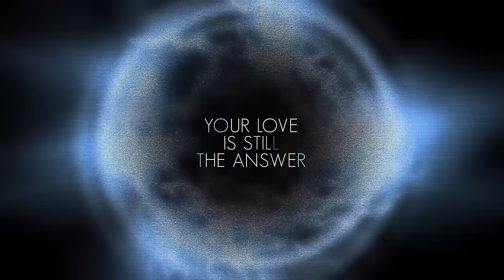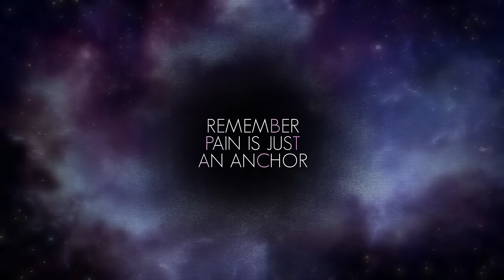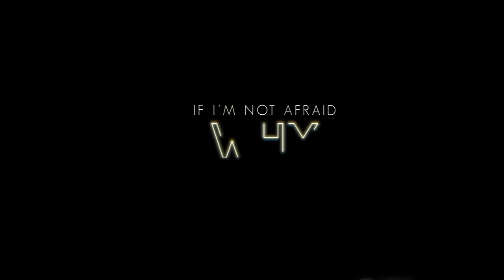Thousand Foot Krutch - Honest (Lyric Video)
Official Lyric Video for "Honest" by Thousand Foot Krutch

Video produced by Thinkswell.

Listen to more of TFK’s music!